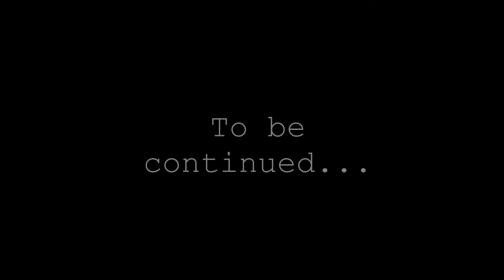Dean Woods teaser test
Before beginning Dean Woods production, Peter Topp made this test teaser.